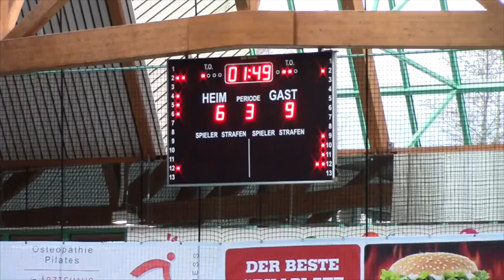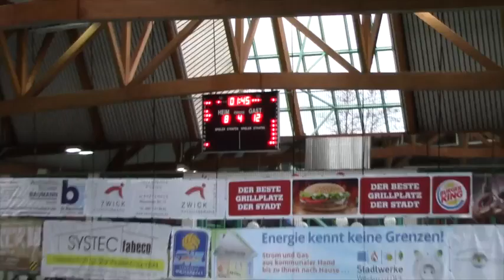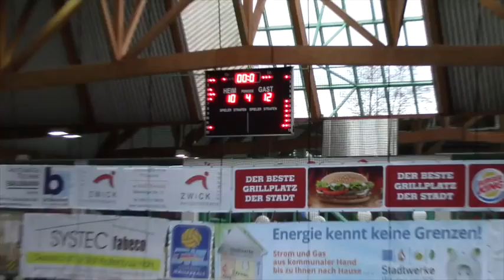Wasserball Bundesliga U17 SV Weiden 10- Esslingen 12 am 15_11_2014